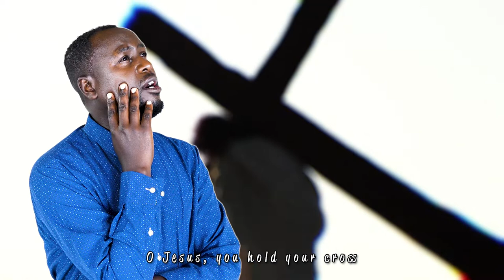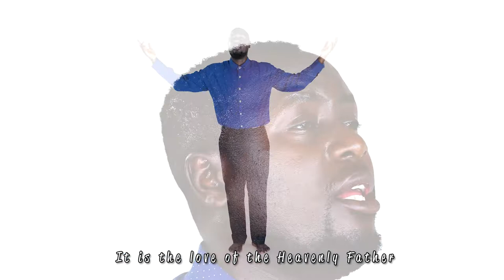Pasipo Makosa Mkombozi Wetu - Fr Fintan (Video Cover) by John Kabinga Ombasa (K'Johnny)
Song: Pasipo Makosa Mkombozi Wetu - Fr Fintan
Song by: Fr Fintan
Performed by: John Kabinga Ombasa (K'Johnny)

Audio Production
- Vocals Recorded at: KJ Records, KTC
- Beatmaker / Produced / Audio Mixed & Mastered at: KTC

Video Production
- Video by Ona Ink
- Directors: GT-Dabo
- Make-Up Artist (M.U.A): Eve
- Edited by Teilo M. Lwande AJ

Executive Producer: Kall tuni Classics (KTC)
Copyright©️ reserved | Fr Fintan